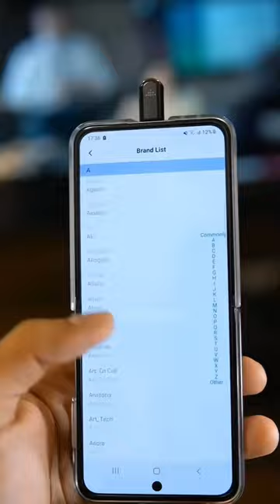This Amazing Adaptor Can Control Anything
"Mini Smartphone IR Remote Controller Adapter: Your Pocket-Sized Powerhouse!"

📱 Transform your smartphone into the ultimate universal remote with our Mini Smartphone IR Remote Controller Adapter! Say goodbye to juggling multiple remotes and hello to seamless control right from your pocket. In this video, we unveil the magic of this compact gadget that puts the power of countless devices at your fingertips.

🔮 Key Features:
1️⃣ Universal Compatibility:
Compatible with a vast array of IR-controlled devices, this mini adapter turns your smartphone into a master controller for TVs, air conditioners, audio systems, and more. It's your all-in-one solution for simplifying your home entertainment experience.

2️⃣ Compact and Portable:
With its sleek and pocket-sized design, the Mini IR Remote Controller Adapter is always ready to go wherever you are. Whether you're at home, in the office, or on the move, take control of your surroundings effortlessly.

3️⃣ Easy Setup and User-Friendly App:
No complicated installations or tech-savvy skills required! We'll guide you through the quick and easy setup process, and the user-friendly app ensures a seamless interface for controlling all your devices with just a few taps.

4️⃣ Customizable Macros:
Create custom macros to streamline your routine. Set up "movie night" or "morning chill" macros that adjust multiple devices simultaneously, making your daily rituals even more convenient.

5️⃣ Learning Function:
For those rare devices not in the extensive database, the learning function lets you teach your Mini IR Remote Controller Adapter new tricks. It adapts to your unique setup, making it truly versatile.

🚀 Ready to take control like never before? Join us in this video to witness the Mini Smartphone IR Remote Controller Adapter in action. Make your life simpler, your entertainment more enjoyable, and declutter your living space with this ingenious gadget. 🌐📺🎶 SmartHome GadgetGeek TechInnovation RemoteControlRevolution"